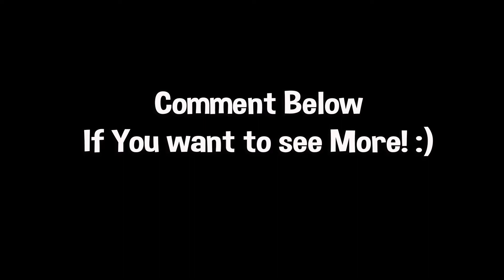NOOO FATHER!!! - Dragon Ball FighterZ (Online Match - Comedy Gaming)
Renzzi ► I've been so hyped for this game, and today I play against my Friend Lucha and we go head to head!

Just friendly matches with ULTIMATE KAMEHAMEHA'S...